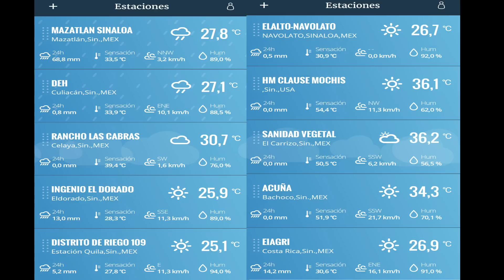PronósticoDelTiempo 09/AGO/2023 - Tres nuevos ciclones tropicales se podrían formar en el Pacífico.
PronósticoDelTiempo 09/AGO/2023 - Tres nuevos ciclones tropicales se podrían formar en el Pacífico; calor disminuye en gran parte del Estado por lluvias. ¿Seguirán las lluvias?

⚠ Se incrementa la actividad ciclónica en el Pacífico, debemos estar atentos a la información y no caer en rumores.

Seguiremos informando.